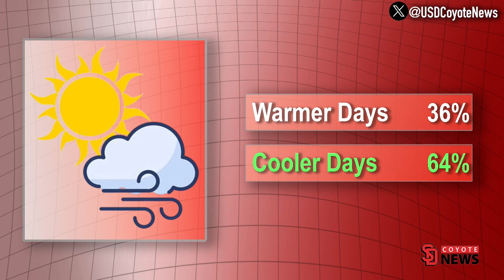Coyote News Fall Weather Poll